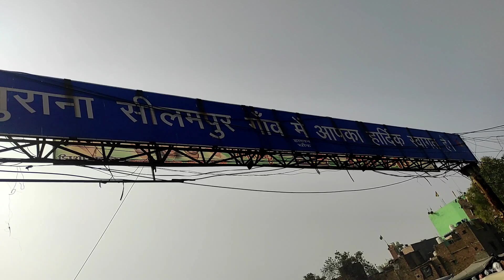हिरोइनो कि ड्रेस जैसा कपड़ा यहाँ मिलता है//दिल्ली market//Shanti maholla market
Friends agar aapko Holsell mai kapda magvana hai to hi courier kiya jayega or Holsell mai kapda chahiye to hi diye hue number par coll kare

ARSH FABRICS
Shop no 16,17  choudhary Shembhu Dyal Maket, Gali no 18,shanti Mohalla, Delhi-31
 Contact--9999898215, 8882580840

Saree ka kapda
Kurti ka kapda
Cotton ka kapda
Sequence ka kapda
Lilan fabric
Cotton fabric
Fabrics
whole sale market
best fabric market Delhi
Delhi shanti maholla market
Seelmpur market
vlogs by geeta Sharma
market vlogs